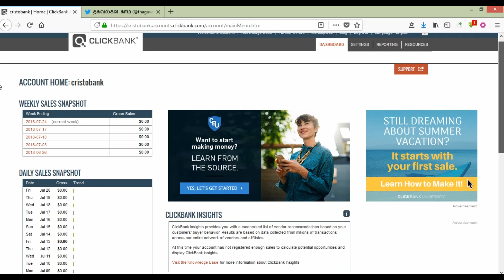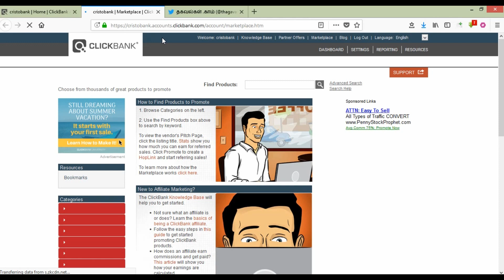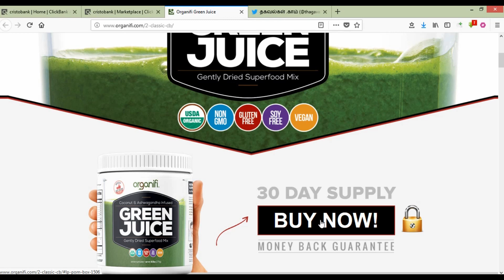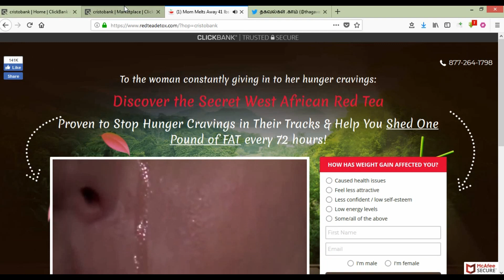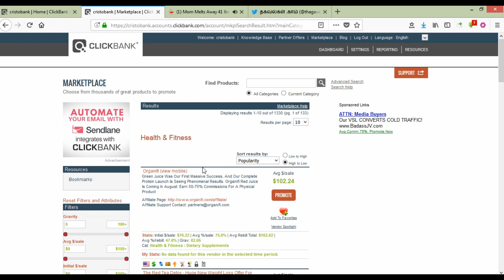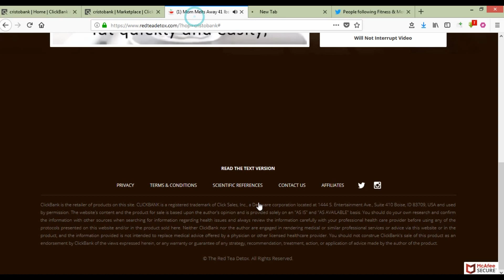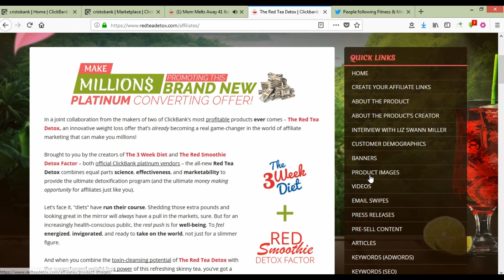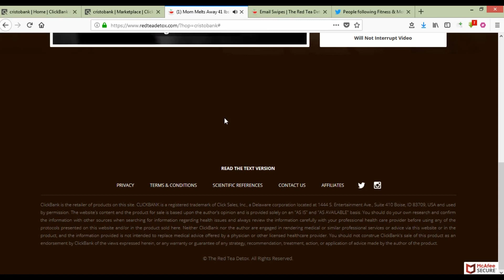Make $100 To $200 Per Day From Affiliate Marketing தமிழ் | Clickbank Tamil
This is good income you an earn easily using twiter. Work daily one hour is enough to earn more money from affiliate marketing. so now you are affiliate marketer. You Can Earn Money from affiliate marketing . This videos are in tamil . Earn money from your home easily . Follow my steps and get profit on your work. I will teach you all kind of traffic methods to get leads for your marketing. Get ready and start your own business now.